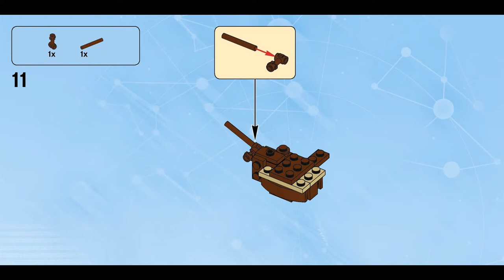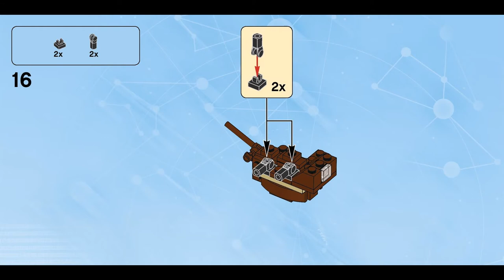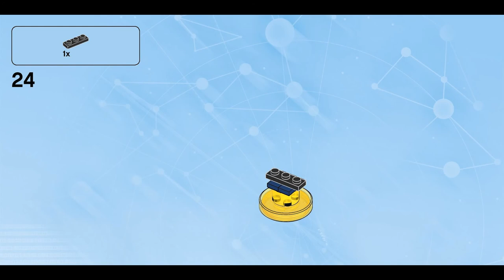One-Eyed Willy's Pirate Ship (how to build) | LEGO Dimensions 71267